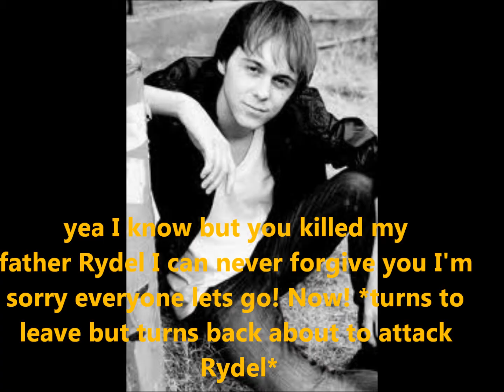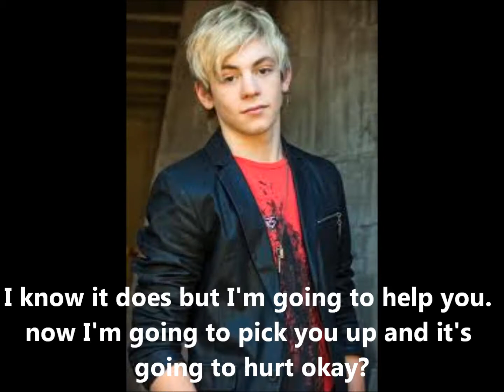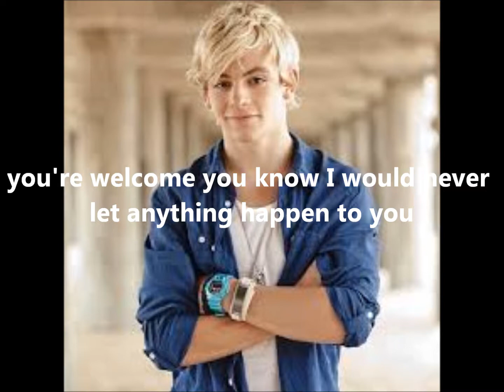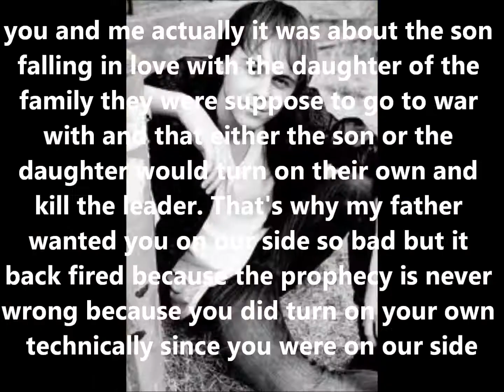Unenchanted A Raura Story episode 15 Finale prt 1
Here is the final episode its in 2 parts because its really long like this first part is like 6 mins and the second part is like 4 so its pretty long but I hope you like it!!! Enjoy!!

So what did you think?